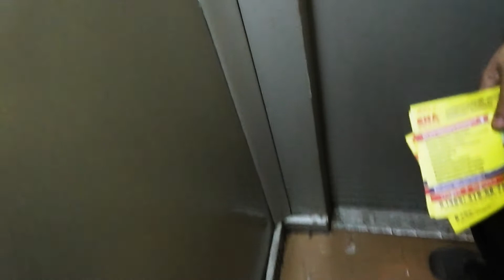Электрический лифт V=0, 71 м/с, гр/п 320 кг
АДРЕС: Северный бульвар дом 19Б

____[Сведение]____
МАРКА: КМЗ
ГОД: 1974 г. в.
НЫНЯЯ: Мослифт
ГОД: 2005 г. в.
ДВИГАТЕЛЬ: AC-72
ТИП ЛИФТА: Пассажирский
ВМЕСТИМОСТЬ: 4 человека
ВЫЗЫВНИКИ: ПКЛ-18К
КОЛИЧЕСТВО ЭТАЖЕЙ: 9 этажей
ГОД ПОСТРОЙКИ: 1974 г. в.
СЕРИЯ ДОМА: I-515/9
Если вам не жалко скинуть деньги на развитие моего канала, вот кошельки:
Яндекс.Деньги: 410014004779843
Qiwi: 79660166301